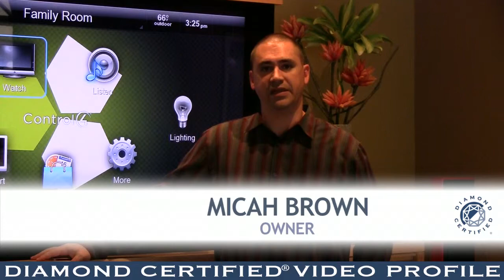Avid Home Theater - Diamond Certified Video Profile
Avid Home Theater provides sales and installation of audio/video and automation systems for residential and commercial clients throughout Northern California. The company is a major supplier of several leading electronics brands, including Control 4, Sony, Samsung, Sonos, JVC and Yamaha.

Owner Micah Brown has been working in the audio/ video industry in various capacities since the early 1990s. "I began as a hobbyist, designing and building home stereo speaker systems for competition, eventually moving into professional sound and, finally, custom installation," he remembers. "In 2005, I started Avid Home Theater to bring my experience and knowledge to the audio/video and automation world."

In order to stay at the forefront of technology, Avid Home Theater's installation technicians attend regular training seminars on the latest industry products, methods and trends. "We're passionate about our craft and truly enjoy what we do, so gaining the required knowledge to stay at the cutting edge is something we pride ourselves on," says Mr. Brown.
Company Philosophy

"We're in a complicated industry, so one of our main goals is to always be truthful with our customers about what they'll experience and how they'll interact with their systems after they've been installed. We take pride in the level of support and accessibility we offer—a customer can reach us any time after their project has been completed and we'll be immediately responsive to their needs."